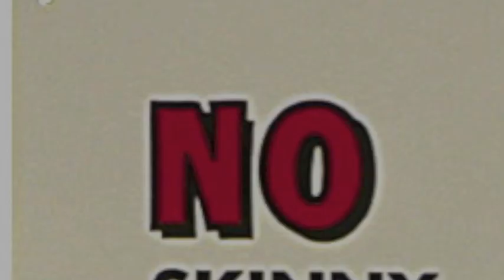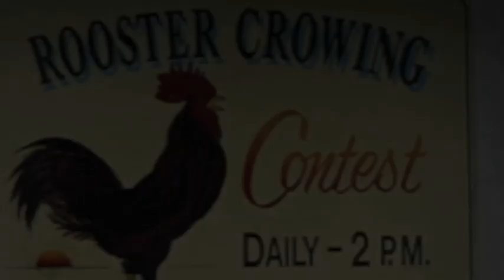the ChinStraps...Rooster Crows Live @ the Fallout Shelter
Rooster Crows.  Here's a nice live rendition of a new song from our upcoming CD called Rooster Crows.   Come check us out on Mexicali Live on Dec. 30, 2011.   A nice cross between blues and reggae, Rooster is a lot of fun to play because you can bounce around and get a little of everything in there.   Its a cool story too...